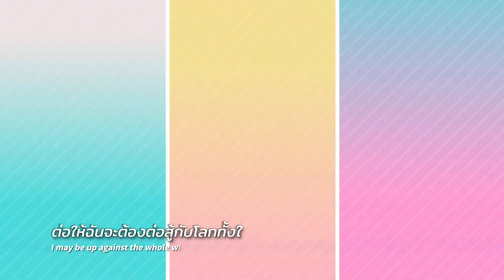[PGR] The Eden Festival PV (ซับไทย)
เทศกาลอีเดนเริ่มแล้ว!
เป็นอีเว้นที่เราผุ้การทุกคนจะได้มาแสดงพลังแห่งความอวยให้ทุกๆคนได้รู้!!
จงเล่นอีเว้นเพื่อเอาแต้มมาโหวตให้ตัวละครที่คุณรักเพื่อให้เขาชนะขึ้นเป็นที่1 !
สามารถตามช่องทางหลักของทางเราได้ทางนี้
กลุ่มสำหรับลงไกด์กับบทความอื่นๆนะ (มีการตอบคำถามกรุณาตอบให้ครบทุกข้อดีๆ)